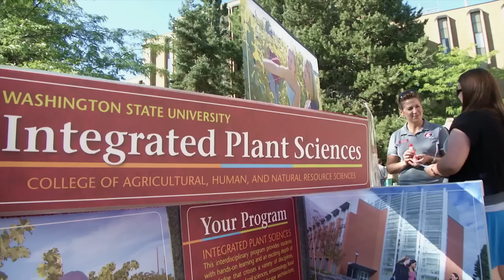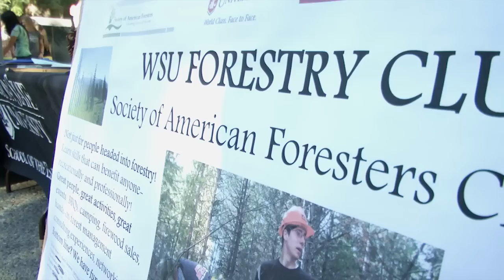CAHNRS Fall Festival 2012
Every year, the Washington State University College of Agricultural, Human, and Natural Resource Sciences hosts Fall Festival as a way of welcoming back students, faculty and staff. We get together to eat great BBQ and Ferdinand's ice cream and learn about all the cool programs of study and student organizations in the College... and to get a chance to win a scholarship! Learn more about CAHNRS Cougs at academics.wsu.edu -- and, Go Cougs!